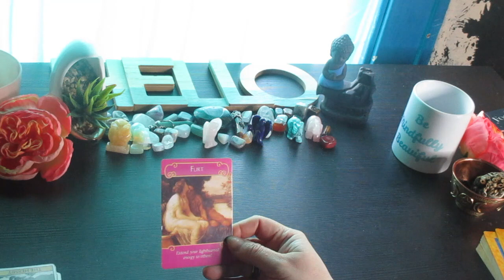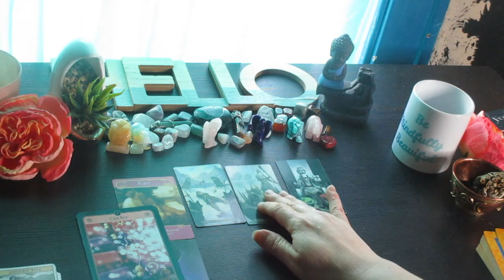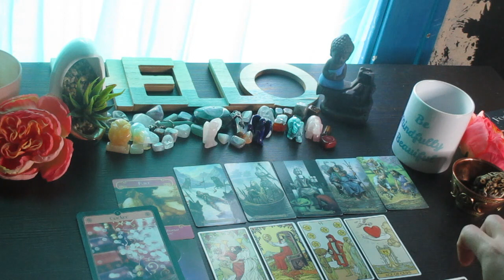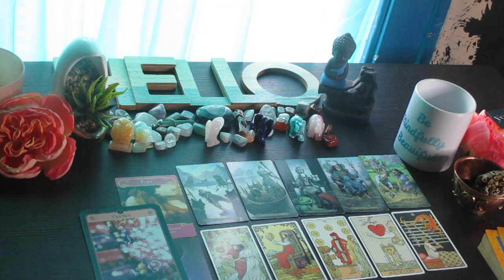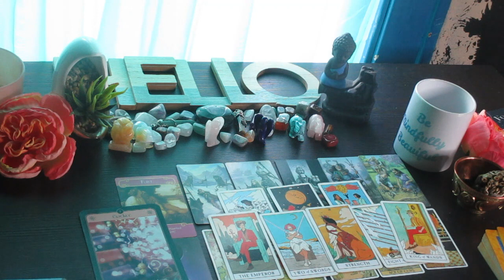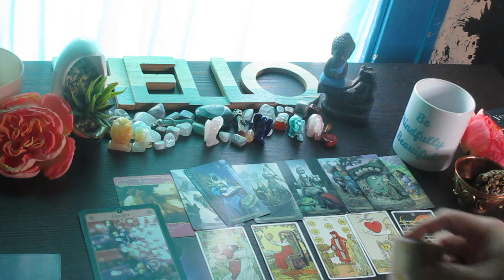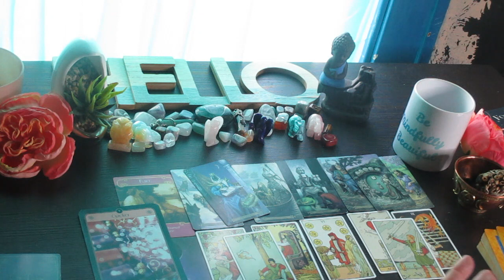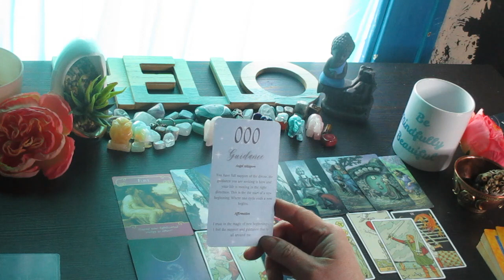LEO ♌WoW!! "This is my favorite reading for you!!" MAY TAROT READING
Much love!
~Renee G